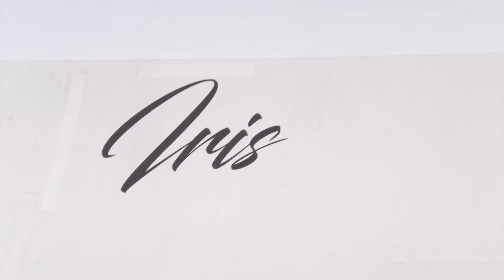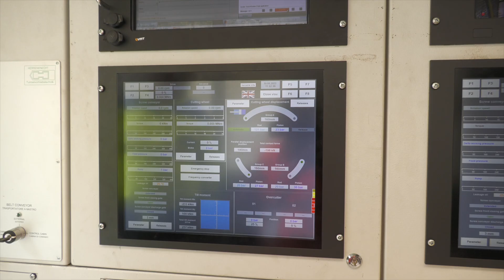15 maggio 2023, al via i lavori per il Passante e la stazione Alta Velocità di Firenze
Hanno preso ufficialmente avvio il 15 maggio i lavori per il passante e la stazione Alta Velocità di Firenze. Evento simbolico, la presentazione alle autorità del Governo, della Regione e degli enti locali, della "talpa" soprannominata Iris, che dai primi di giugno inizierà a scavare un tunnel di 7 km di lunghezza a 20 m di profondità con l’obiettivo di finalizzare il passante che sottoattraverserà la città entro il 2028. Complessivamente il sottoattraversamento prevede due gallerie parallele, una per ogni senso di marcia, collegate tra loro con by pass di sicurezza ogni 500 m, tra la stazione di Firenze Campo di Marte e la zona del viale XI Agosto, situata fra le stazioni di Firenze Rifredi e Firenze Castello.

La nuova Stazione Belfiore, servita dai treni AV, sarà interconnessa con quella di Firenze Santa Maria Novella e con l'area urbana grazie a diverse modalità di trasporto: il nuovo people-mover, la linea 2 del sistema tramviario cittadino già in esercizio e i bus urbani, opportunamente potenziati. Mentre la nuova fermata ferroviaria Circondaria, raggiungibile con un percorso pedonale, consentirà la connessione con la rete Regionale. Un’opera importante che servirà per il miglioramento del servizio e una migliore gestione dei treni super veloci fondamentale per l’intero paese. Spostando il transito dell'Alta Velocità nel sottosuolo si libereranno tempi, spazi e binari da destinare ai treni regionali, per aumentarli e potenziarli.

Tra i dettagli dell'opera, non banale il dato sull'occupazione, dal momento che a regime lavoreranno al Passante circa 400 persone al giorno e il cantiere della fresa "Iris" sarà operativo 24 ore su 24, 7 giorni su 7. Inoltre Per le terre di scavo è stata individuata una soluzione di economia circolare: verranno trasportate con l’impiego di treni a Cavriglia dove verranno impiegate per riempire le miniere di lignite. Il progetto sarà accompagnato da cartelli esplicativi, i cosiddetti "cantieri parlanti" implementati negli appositi info-point preparati per fornire aggiornamenti e informazioni ai cittadini.
Cesare Martignon